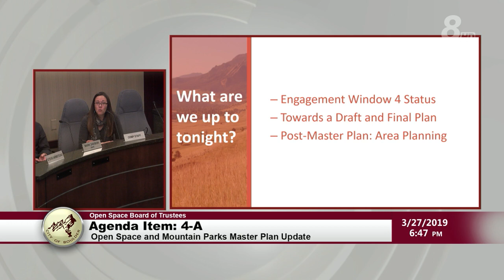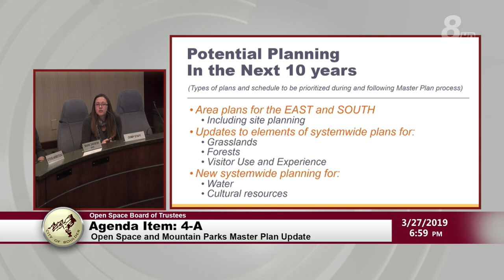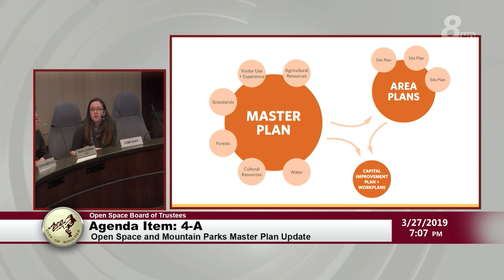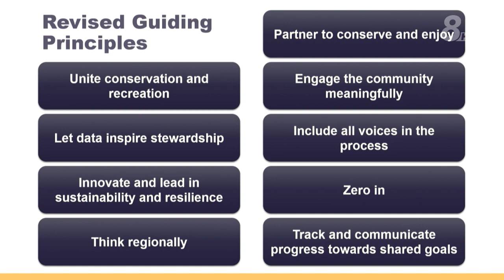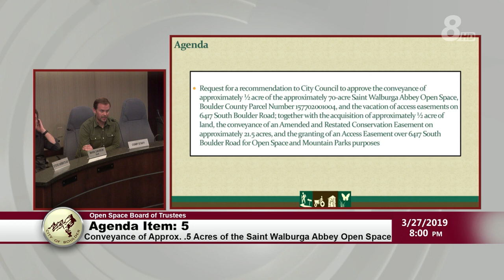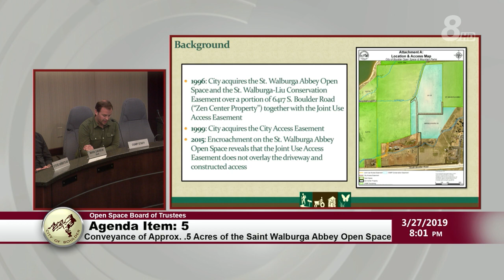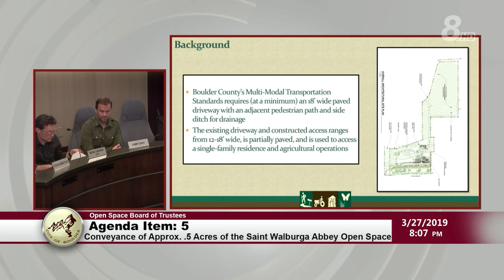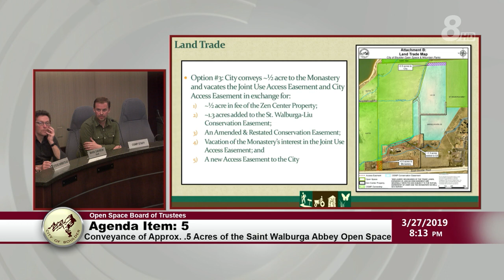City Of Boulder Open Space Board of Trustee Meeting 3-27-19